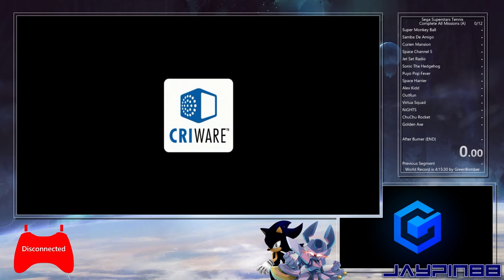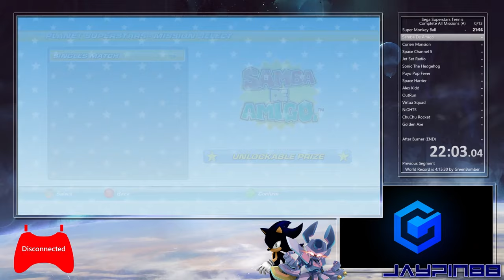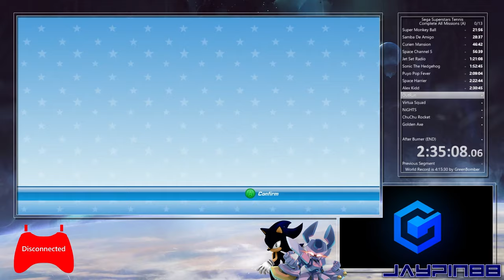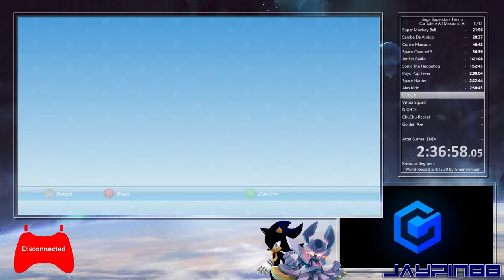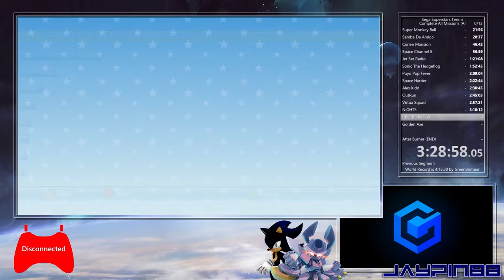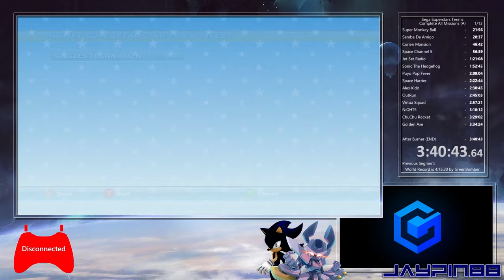SEGA Superstars Tennis (X360) ✪ Complete All Missions (A) Speedrun in 3:40:43 (Current World Record)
Part 22 of various practice runs towards the Sonic Speedrun Marathon.

Switching onto one of the few games I've been highly anticipated on running for a very long time, SEGA Superstars Tennis.

My notes on the run:
I've always wanted to attempt a speedrun on this game for the longest time, and to a point where I was hoping to actually go for a world record as well, definitely got me hyped up. Anyways, I'll go off with some notes by each world here real quick.

For starters, Super Monkey Ball. Only missions that use to feel frustrating from previous attempts was the "Make a Trickshot" & "Monkey Ball Keep Up" missions.

Second/third/fourth, Samba De Amigo, Curien Mansion and Space Channel 5. All played pretty solid so no complaints.

Fifth, Jet Set Radio. The graffiti soul mission still to this day feels like one of my least favourites but luckily clutched it on the first try to avoid a restart.

Sixth, Sonic The Hedgehog. Literally had a brain fart moment in my head during the last mission with Doubles Tournament second match and literally restarted the whole thing. Major time loss, but at least I know this is one area that can save lots of time when I run it back.

Seventh, Puyo Pop Fever. No complaints there.

Eighth, Space Harrier. Not the biggest fan of the one mission having to dodge obstacles but really glad I got it down on the first try though.

Ninth, Alex Kidd. Definitely my least favourite, a second area where there's a lot of time save that can be made. Second match against Reala had 1 restart, whereas final match against Alex Kidd had  2 restarts.

Tenth, OutRun. Similar take with Alex Kidd, not the biggest fan of that area, and if anything the only bad part was in the first match against MeeMee.

Eleventh, Virtua Squad. Another area with no complaints.

Twelfth, NiGHTS. Another scenario as to why I don't like Doubles Matches. CPU teammate got in the way at times where I thought they were gonna hit the ball but it ends up getting past them to where I try to save it.

Thirteenth, ChuChu Rocket. Practised this area the most so I was definitely happy that I avoided having to retry any of the missions.

Fourteenth, Golden Axe. Another area that played solid so no complaints.

Lastly, After Burner. There was only 1 restart even though it's just Singles Tournament final. Good thing I left it as the last area to finish the run. Through most of the tournaments I try to avoid having to go through Deuce & Advantage Point scenarios, though I don't know if it wastes more time to restart or not.

Overall there's definitely huge potential for saving more time, if anything it might be possible to get a sub 3 hour 30 minute time, that is if some of the singles & doubles tournaments were played better without so much restarting involved.